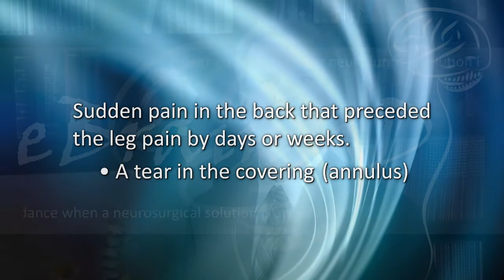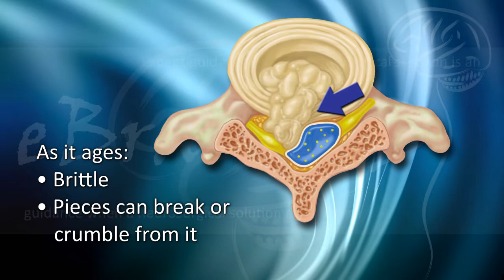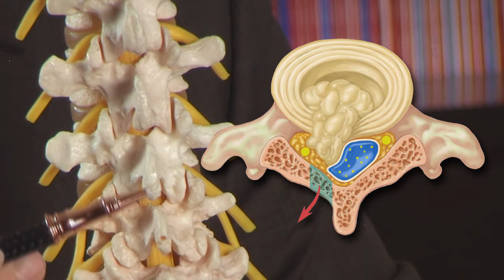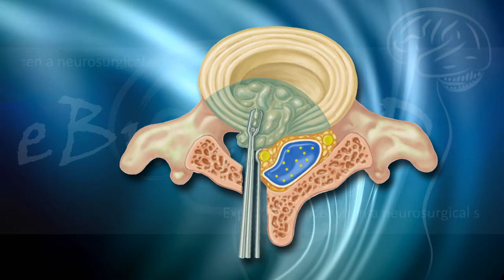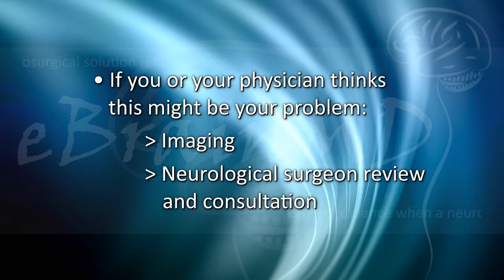Understanding Herniated Lumbar Disc - eBrainMD.com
Do you experience sharp, radiating pain in the leg? Have you been told you have sciatica? This condition is also frequently referred to as a pinched nerve. Dr. Brent L. Clyde explains the options for treating this condition. (eBrainMD.com)